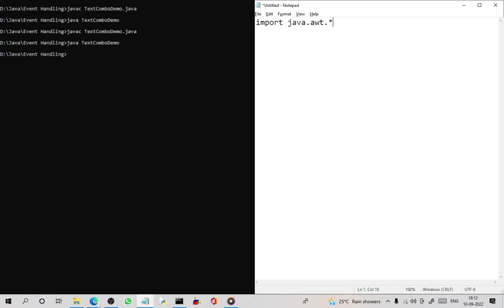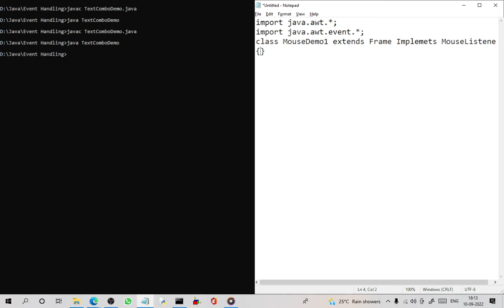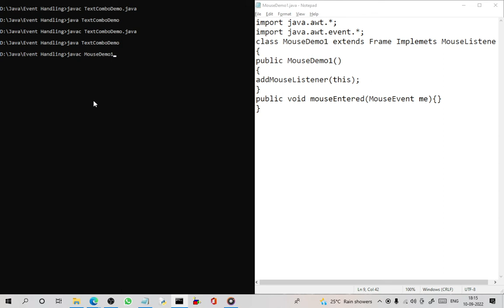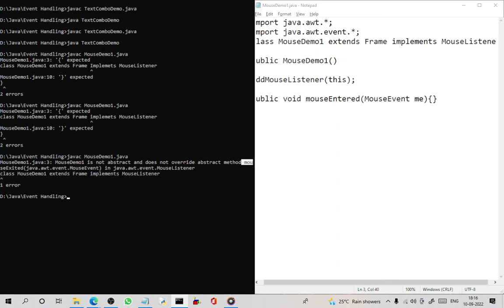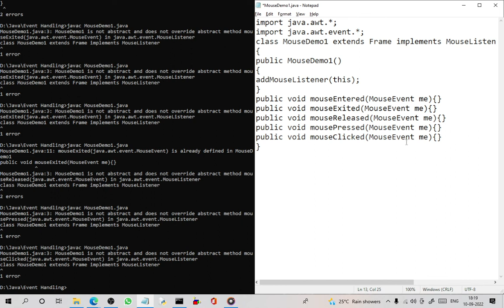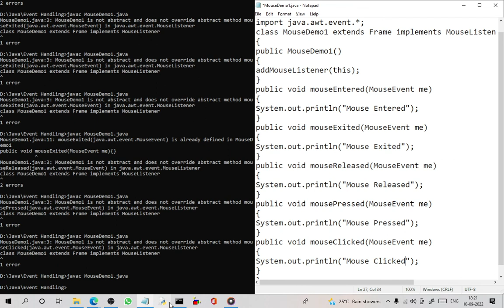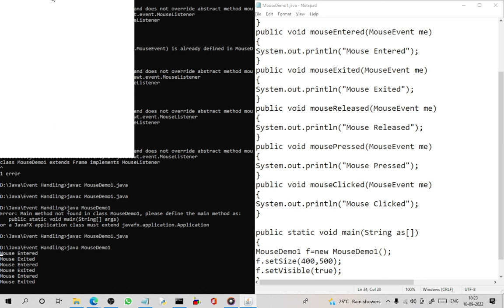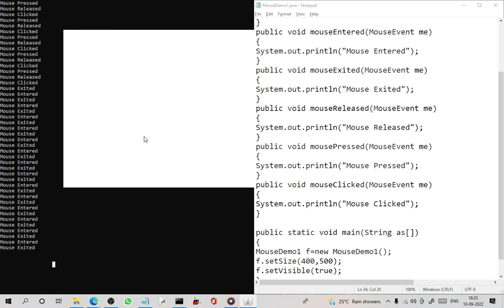Java Program to display Mouse operation messages using Mouse Event | BCS | SEM3 | Mumbai University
Programming Language: Java
Difficulty: Easy
category: awt package, Event Handling,  Mouse Operations
for any corrections or changes comment